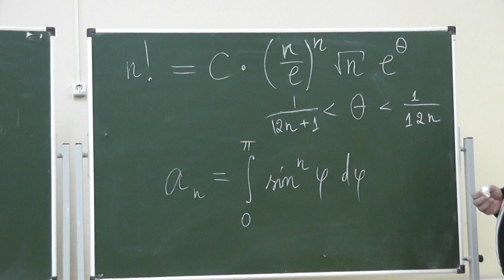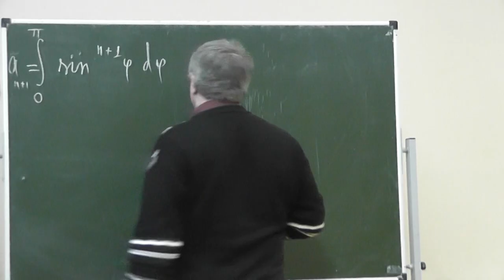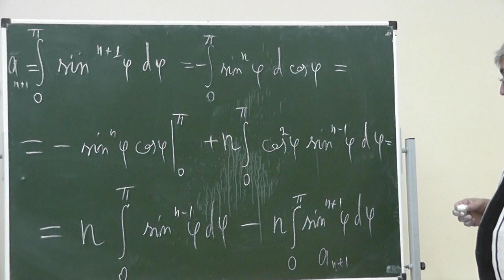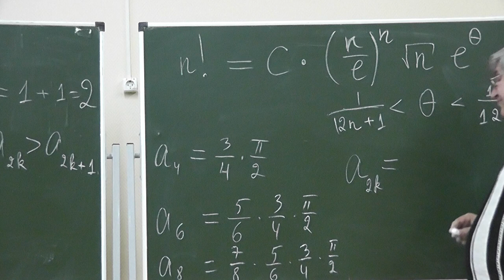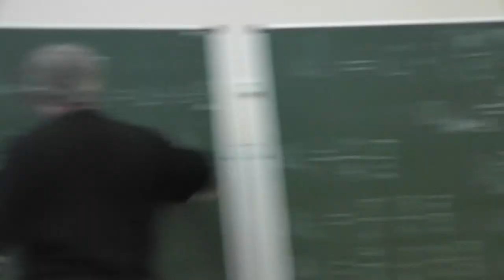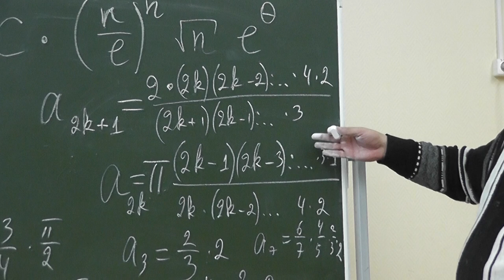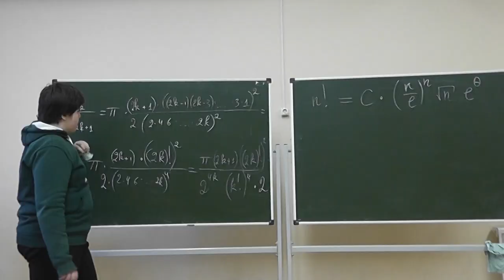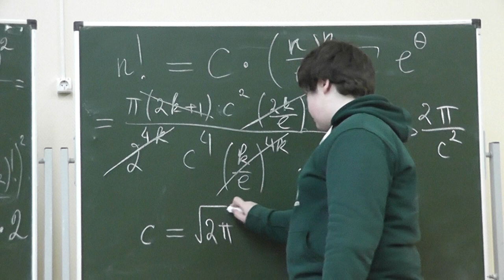41 Формула Валлиса и вычисление постоянной в формуле Стирлинга